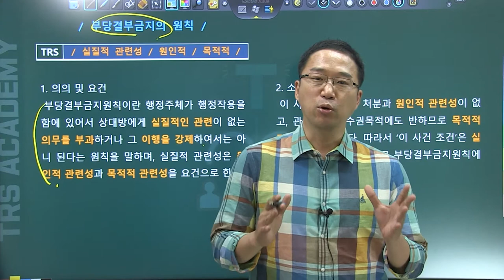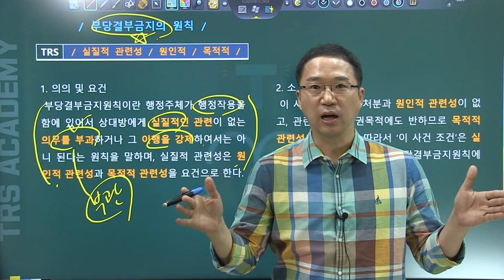박도원의 행정법 쟁점 논리와 맥락 #11 부당결부금지의 원칙